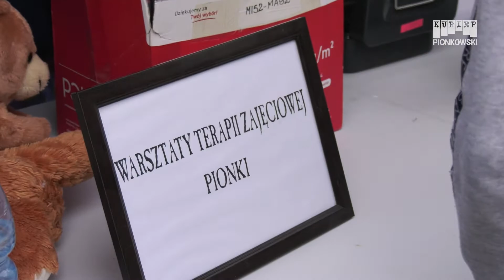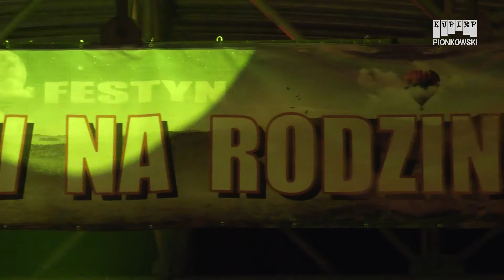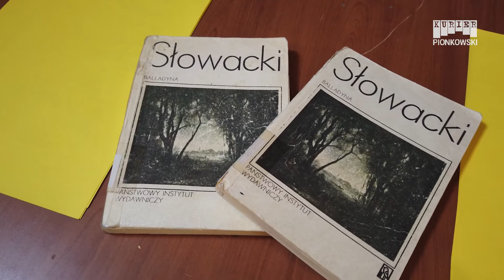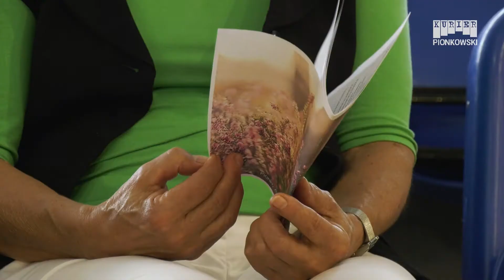Kurier 167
W serwisie:
1. "Postaw na Rodzinę" - festyn rodzinny.
2. “Pocieniujmy Słowem VII” – warsztaty teatralne MOK Pionki.
3. Inauguracja Uniwersytetu Trzeciego Wieku w Pionkach.